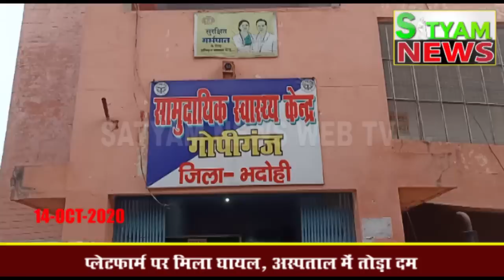BHADOHI जिले की आज की खबरें |भदोही 14 अक्टूबर की खबर | BHADOHI Today News |BHADOHI 14 OCTOBER NEWS